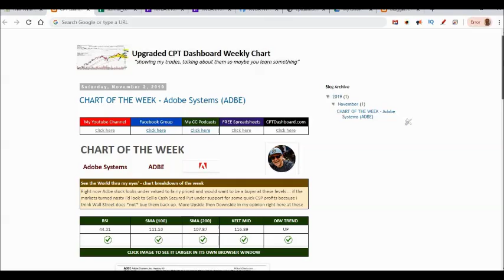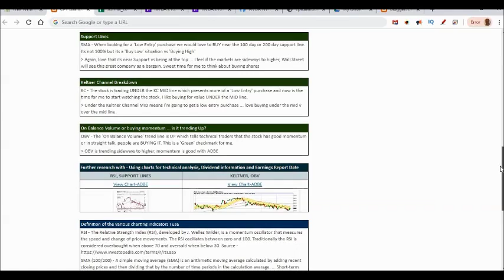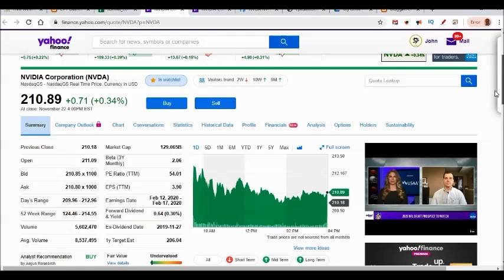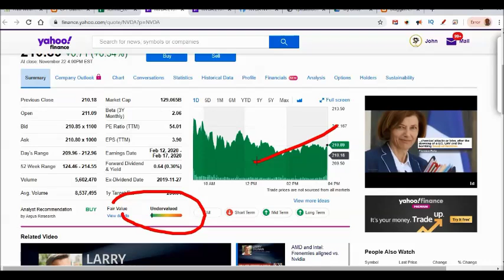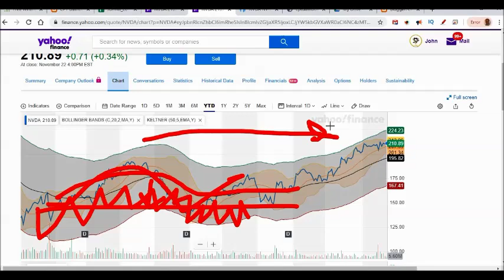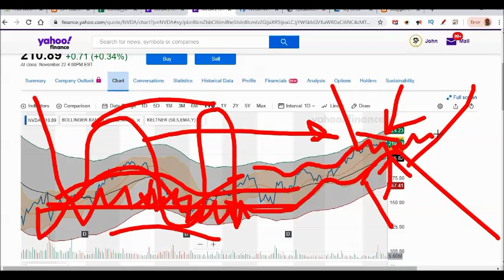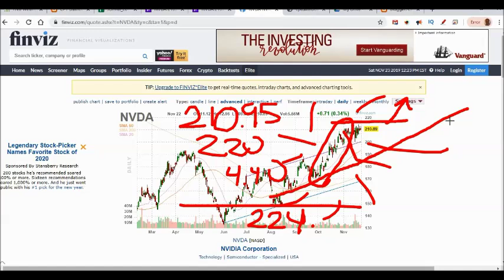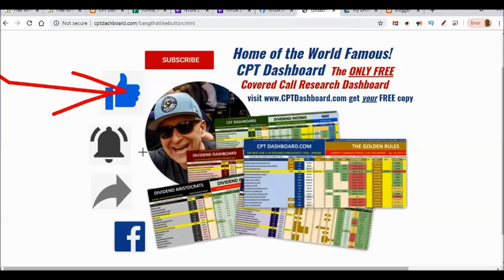$1,300+ Writing Covered Call Trade - FREE HOW TO video - 2019 - Cash Printing Machine!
❤ That's right, ANOTHER Covered Call trade where I'm KNOCKING DOWN some $1,300+ dollars or +6% in this 30 day window ... Writing Covered Calls is easy and you too can learn and have this kind of success ... watch the video's, get your education and you'll see  :)  Writing Covered Calls for income! Love it!

*"Hey guys, until next time, may all YOUR Covered Calls be Profitable!"*